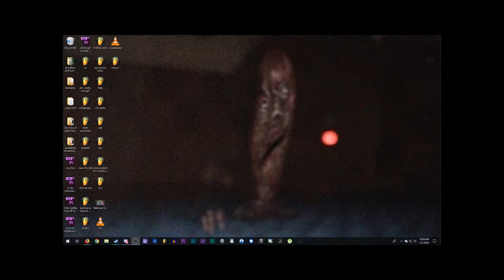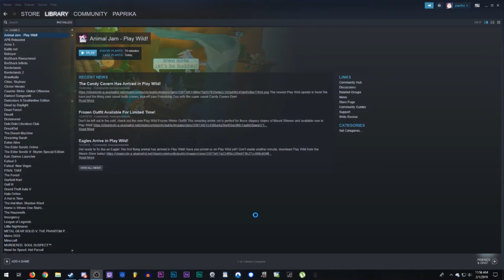Animal Jam Play Wild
this game really felt like it just wasn't worth the effort it took to play it...

Twitters:
Midnight Arcade-